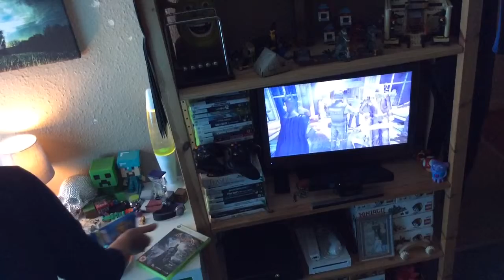BAA: Jokes on you!